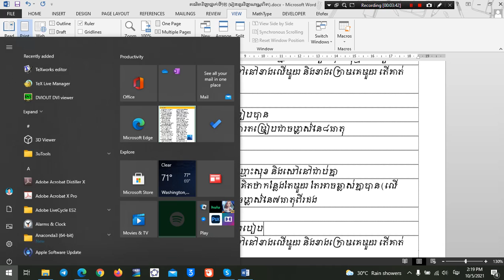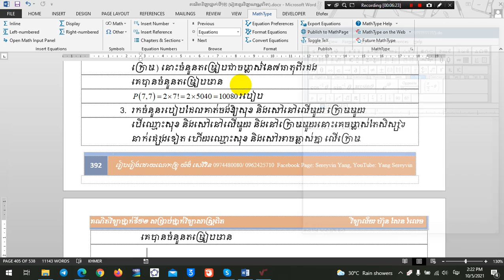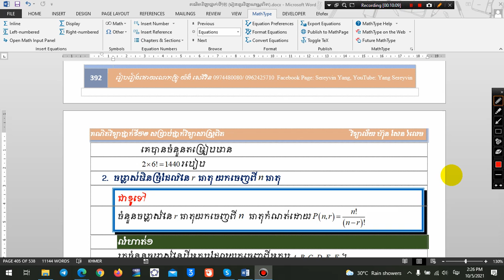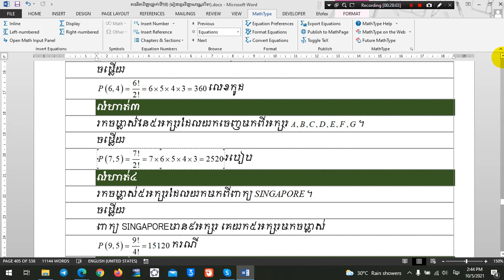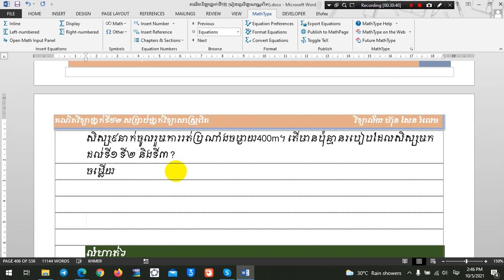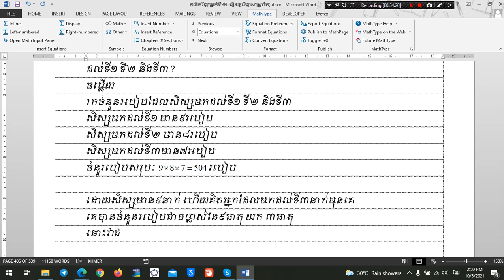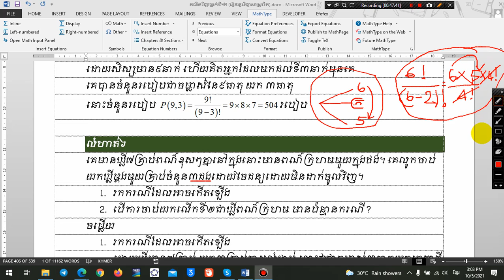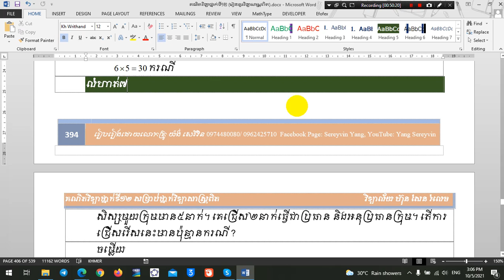មេរៀន ចម្លាស់នៃ rធាតុ យកចេញពីnធាតុ ថ្នាក់ទី១២ វិទ្យាសាស្ដ្រសង្គម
រៀនសាកល្បង
ឃើញខុសប្រាប់ផង